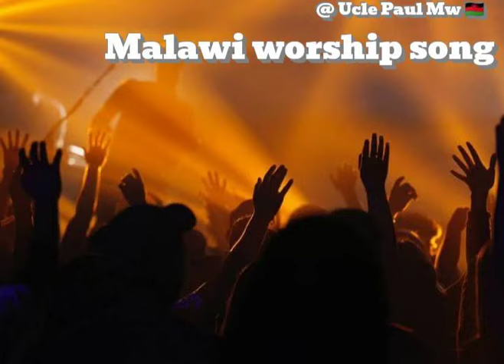Ndi mau anu ambuye nyengo zanga zisintha Malawi Worship song